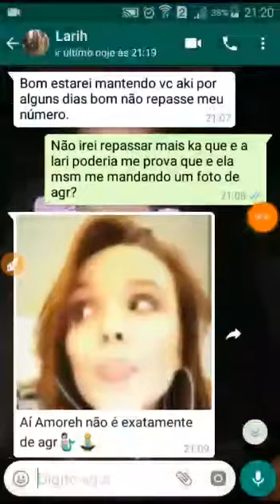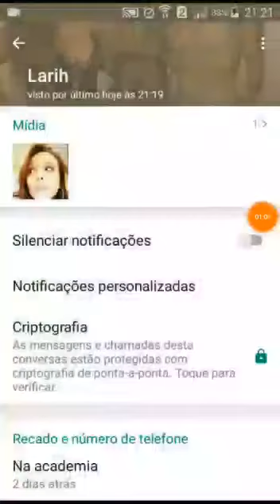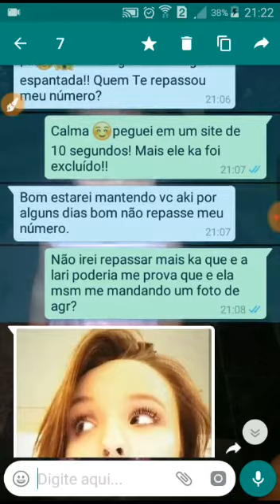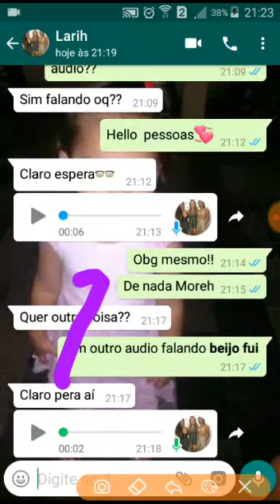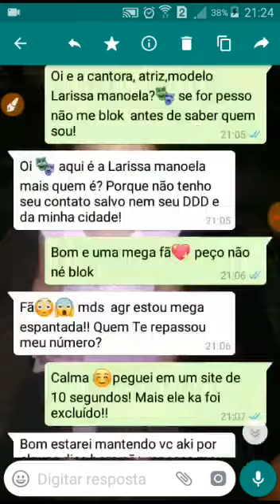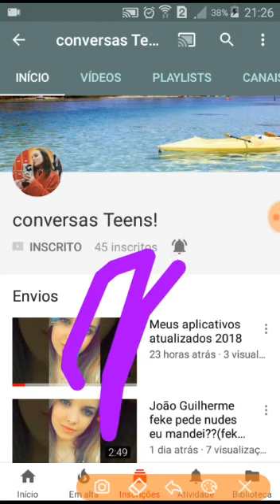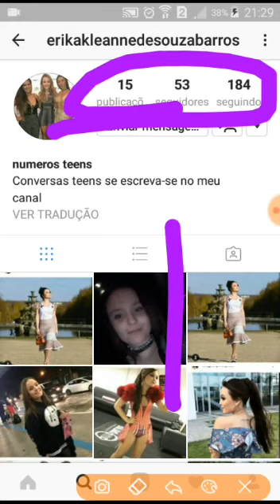Gente número oficial da larissa manoela mandou tudo que pedi!! Áudios e fotos.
Oi unicórnios e Oi unicórnias TURU bom gente eu encontrei o número oficial da larissa manoela